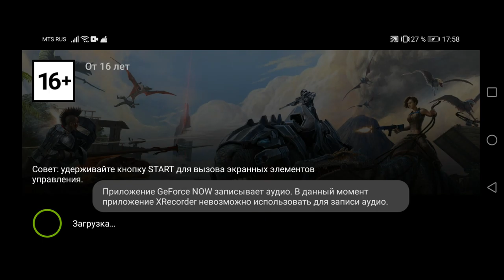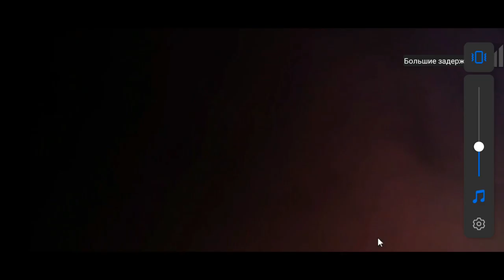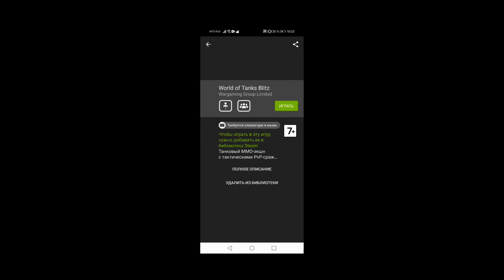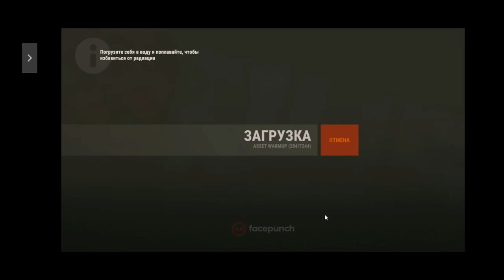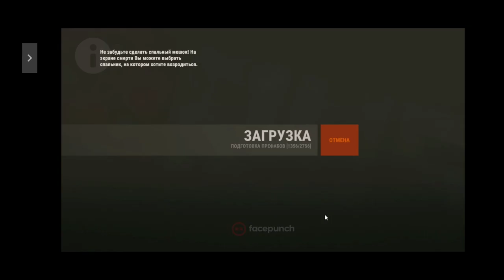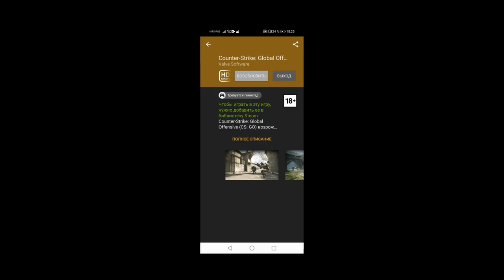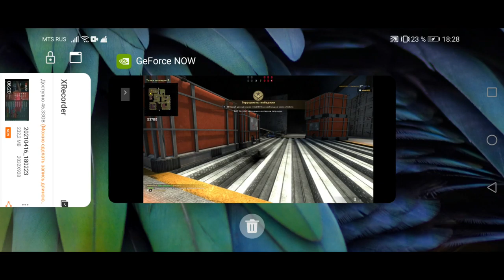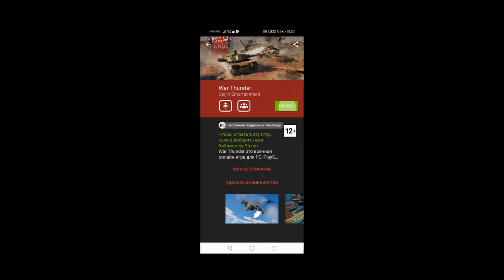Nvidia Now на смартфоне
Пытаюсь запустить игры на смартфоне через Nvidia now